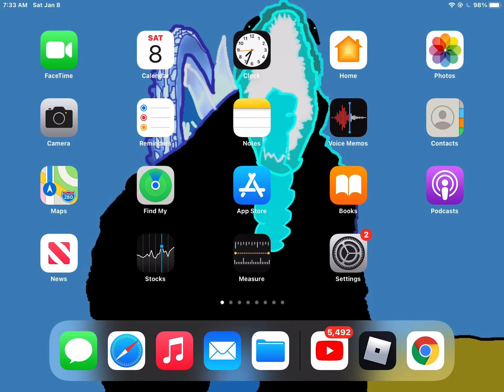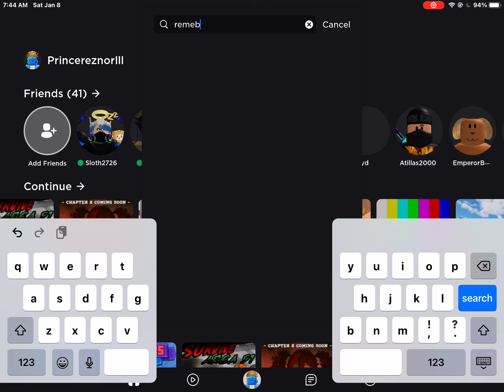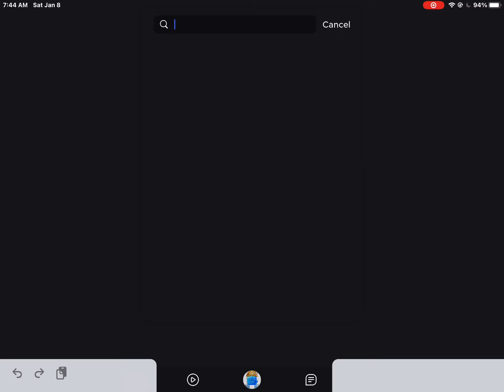Playing Area 51!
Damascus